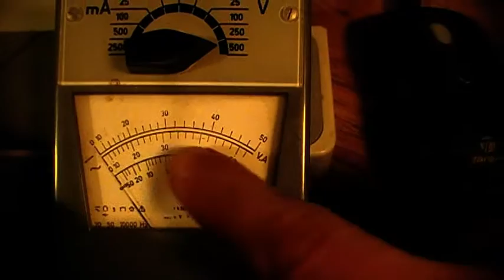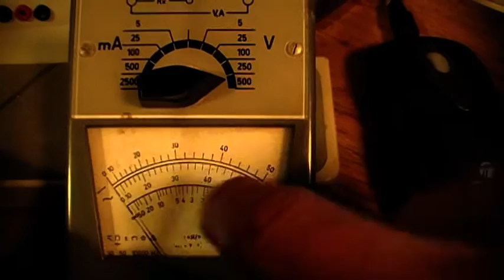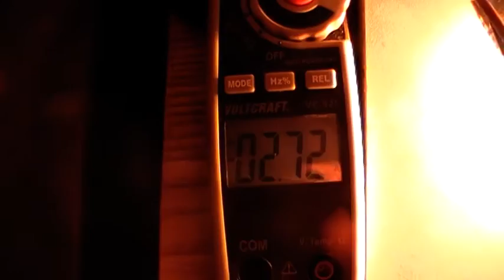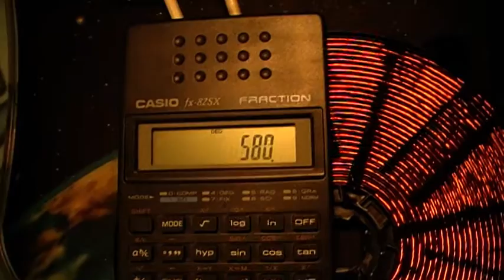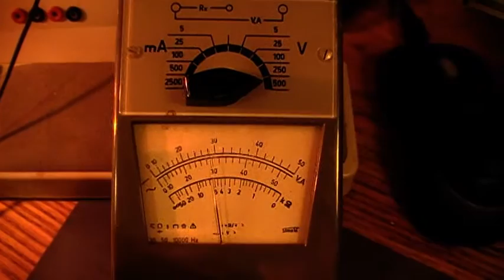Gegene Generator Spezialspulentest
Die extra angefertigte Spule ist leider etwas zu kurz geraten sodass die Ausgangsspannung unter Last nicht über 300V kommen kann. Die Last ist für 460V ausgelegt.
Das schwierige nun wird wohl sein, diese berühmt berüchtigte Resonanzfrequenz von was auch immer herauszufinden.